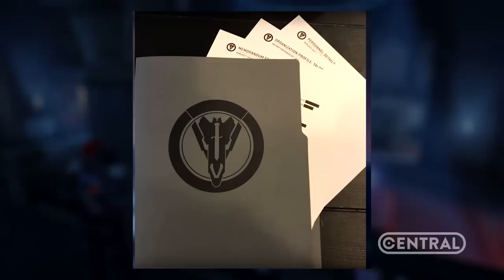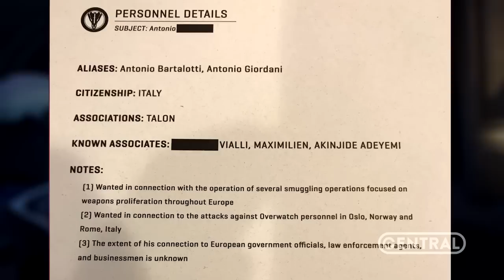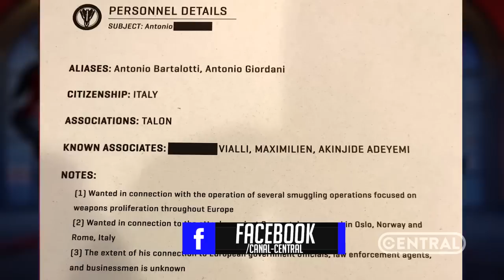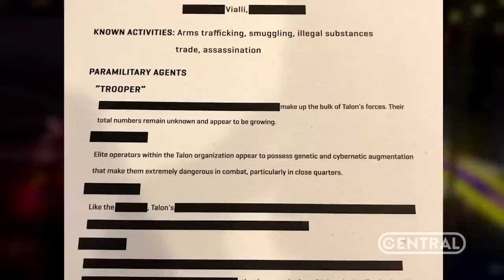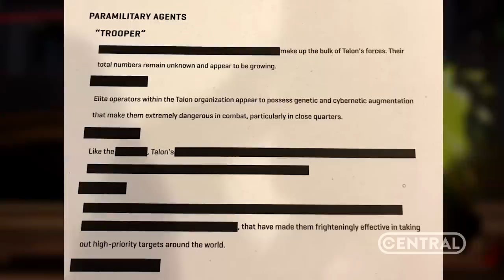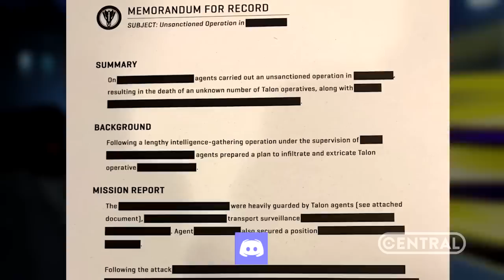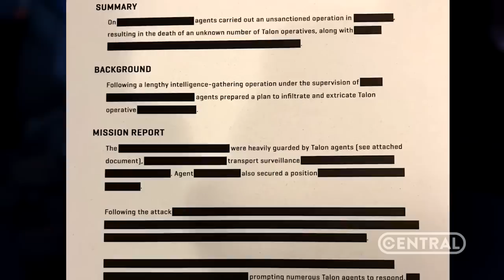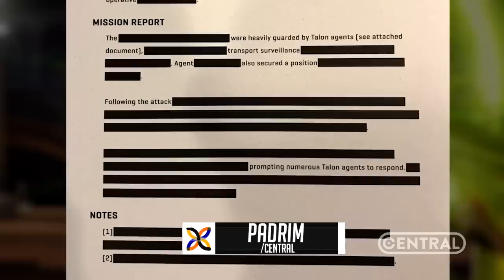Overwatch Retaliação - REVELADO: 1 Personagem deverá MORRER! - DOCUMENTOS REVELADOS!